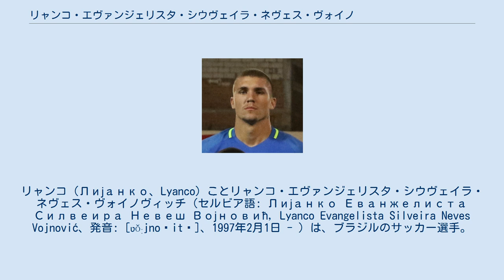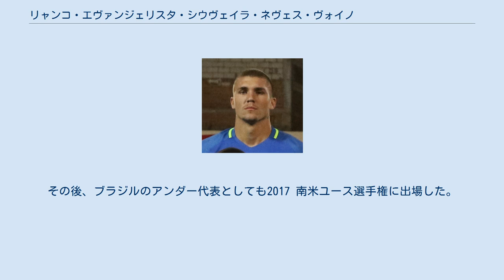リャンコ・エヴァンジェリスタ・シウヴェイラ・ネヴェス・ヴォイノヴィッチ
リャンコ（Лијанко、Lyanco）ことリャンコ・エヴァンジェリスタ・シウヴェイラ・ネヴェス・ヴォイノヴィッチ（セルビア語: Лијанко Еванжелиста Силвеира Невеш Војновић, Lyanco Evangelista Silveira Neves Vojnović、発音: [ʋǒːjnoʋitɕ]、1997年2月1日 - ）は、ブラジルのサッカー選手。
プレミアリーグ・サウサンプトンFC所属。
 ブラジルのエスピリトサント州ヴィトーリアに生まれ、ボタフォゴFRの下部組織に在籍した。
2015年1月に4年契約でサンパウロFCに移籍。
7月1日にトップチームデビュー。
プロ3試合目となったジョインヴィレEC戦では早くもスターティングイレブンに名を連ねて90分間フル出場をした。
 2017年3月29日に同年夏からの5年契約でセリエAのトリノFCに移籍、移籍金は600万ユーロに加えて出来高とされている。
シニシャ・ミハイロヴィチ監督の命で即座にチームに合流しトレーニングを重ねた。
9月20日にセリエA初出場を記録した。
 2019年1月31日、ボローニャFCにシーズン終了までのレンタル移籍。
 2021年8月25日、サウサンプトンFCと4年契約を結んだ。
なお、A代表についてはブラジル代表を選択することも可能である。
その後、ブラジルのアンダー代表としても2017 南米ユース選手権に出場した。